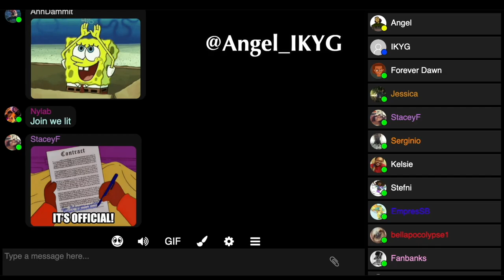White Woman Turns Her Skin Black With Melanin Injections - Martina Big